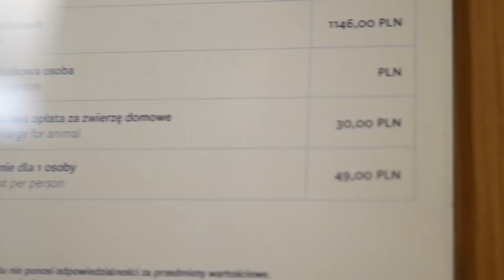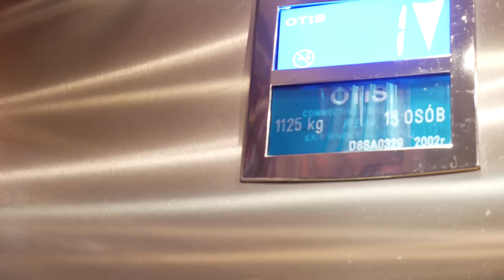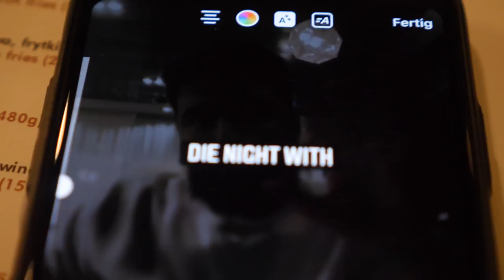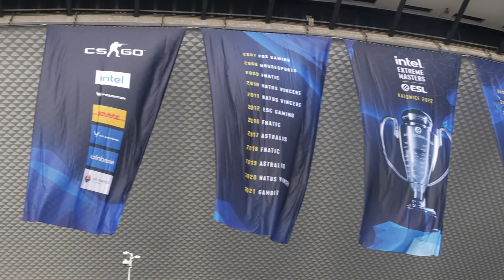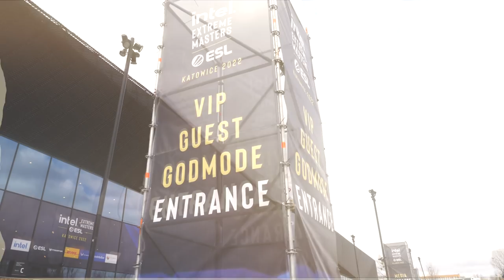FURIOUSSS & me at a $1.000.000 LAN..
ESL invited me and @FURI to go to the Intel Extreme Masters Katowice 2022 - the 10th IEM. Here's how that trip went, hope you enjoy =)